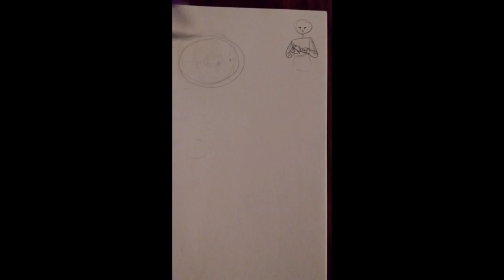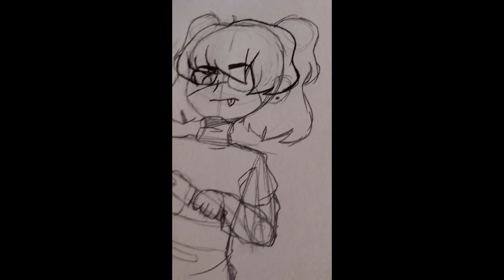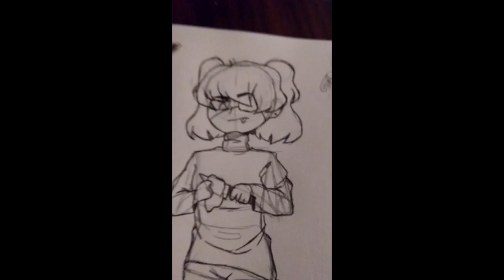knife cleaning | speedpaint #7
i edited the thumbnail version of the picture so it actually looked like katherine
so clickbait ha the real version looks SO much worse honestly
wish i changed the colors i used